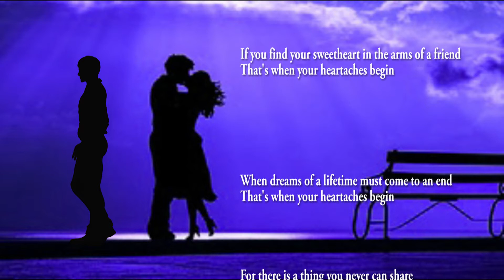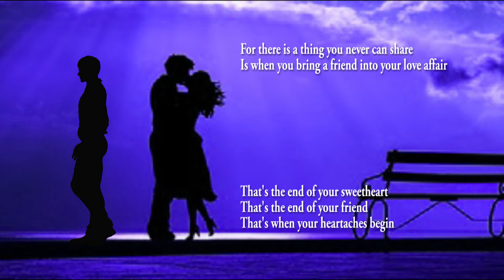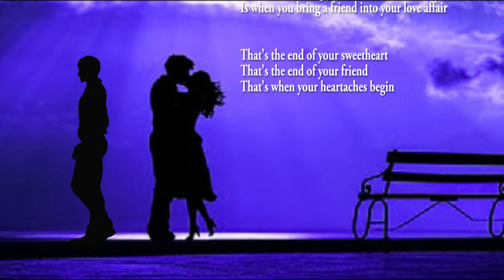That's When Your Heartaches Begin - Rich Broillet Cover